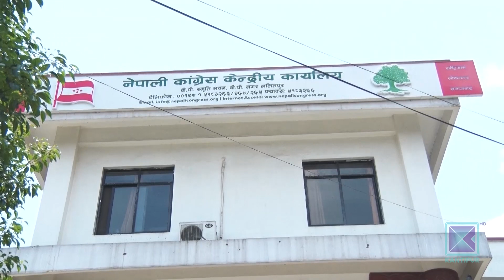सिट बाँडफाँटका लागि सत्ता गठबन्धनद्वारा कार्यदल गठन । Kantipur Samachar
सरकारले निर्वाचनको मिति घोषणा गर्नासाथ दलहरुलाई चुनाव लागेको छ । पाँचदलीय सत्ता गठबन्धनको आजको बैठकले मंसिर ४ गते हुने प्रतिनिधिसभा र प्रदेशसभा निर्वाचनमा पनि तालमेल गर्ने निर्णयसहित सिट संख्या बाँडफाँट मिलाउन ११ सदस्यीय कार्यदल नै गठन गरेको छ । सत्ता गठबन्धनको यो निर्णयले आगामी निर्वाचनमा मुलधारका दलहरु एक्लै भन्दा तालमेल गरेरै चुनावमा जाने देखिँदैछ । तर सत्ता गठबन्धनभित्रै निर्वाचन क्षेत्रको संख्या बाँडफाँट मिलाउन भने त्यति सजिलो छैन।